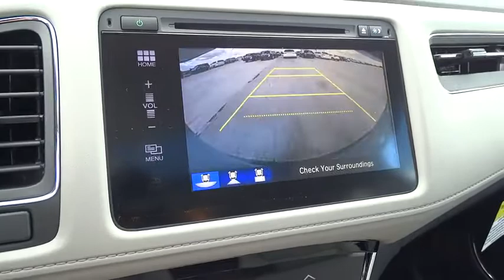2017 Honda HR-V Homestead, Miami, Kendall, Hialeah, South Dade, FL 55705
2017 Honda HR-V

Largo Honda
554 NE 1st Ave

This is the perfect, do-it-all car that is guaranteed to amaze you with its versatility!! SAVE AT THE PUMP!!! 34 MPG Hwy... Oh yeah!! Safety equipment includes: ABS, Traction control, Curtain airbags, Passenger Airbag, Front fog/driving lights...Other features include: Bluetooth, Power locks, Power windows, Sunroof, Heated seats... Largo Honda Home Delivery for Less!